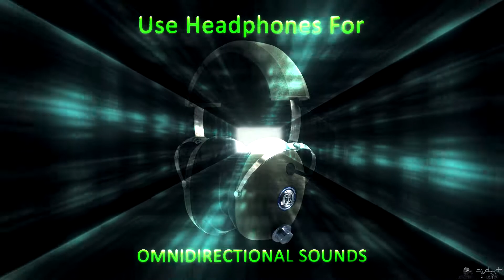Holophonic Sounds Made 1992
IMPORTANT: Requires Stereo Headphones